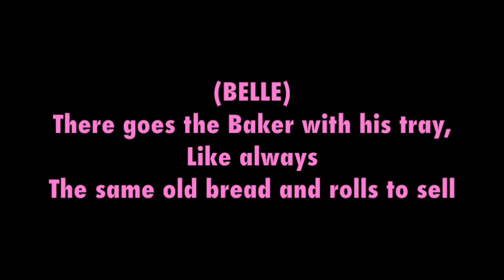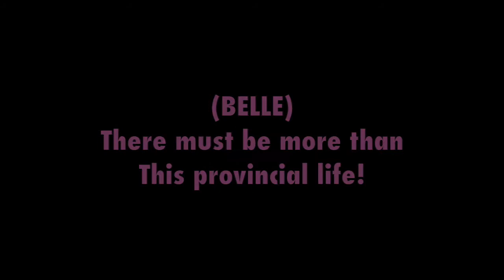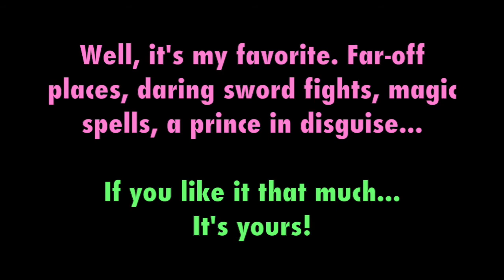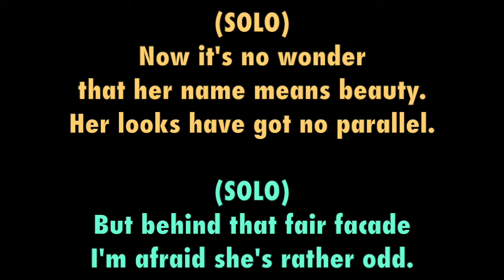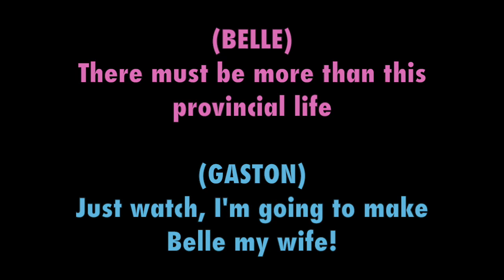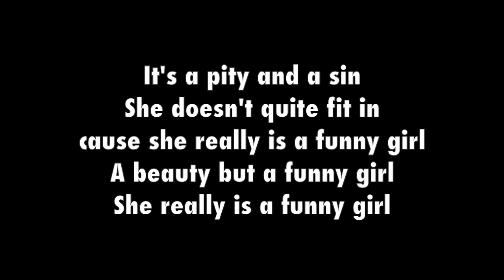"Belle" Practice Video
"Belle" from Beauty and the Beast
PRACTICE VIDEO for Sid Jacobson JCC